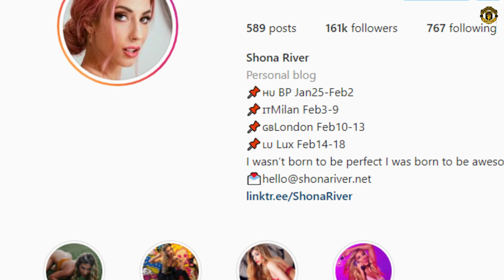EXCLUSIVE: Po*n star who romped with Man Utd trio says their names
EXCLUSIVE: Po*n star and OnlyFans model Shona River has opened up about her bombshell claims she romped with three Man Utd players - and says worried WAGs contacted her demanding names

A porn star who claimed she provided escort services for three Manchester United players says worried WAGs slid into her DMs after the explosive interview.

Shona River made the sensational allegations about the unnamed trio in a podcast last year – and it didn't take long for the footballers' flames to ask for names and to demand all the juicy details.

The 29-year-old has now given an exclusive interview to the Daily Star about the romps, which saw a wealthy Premier League player pay her less than her agreed fee.

She told us: “I was really shocked at the reaction to the podcast because I was not trying to embarrass the player.

"I was really surprised it went so viral and immediately felt a little guilty.

“I was getting messages on Instagram from girls saying, ‘Hey, my boyfriend is in Manchester United and I was wondering if he was with you…’

“I was like ‘Oh my god this is so weird’.”

Shona, who is from Hungary, had claimed to have been hired by three United stars in the past on the How To Be A Po*nstar podcast.

And she claimed one player took €200 (equivalent to around £160) off her fee without telling her.

She told the pod: "I asked him about it, and he said, ‘sorry, I ordered pizza for my friends, and I took it because I didn't have any other money."

And Shona has now shared her views on what elite footballers are like as clients.

She said: “They are all different. I have had writers and comedians and they were super nice.

“If I take footballers, because I’ve had more, I can just generally say they have a bigger ego I think.

“They all say how hot and popular they are and a writer doesn’t say that.

“They don’t understand that what I do is a service. There is no discount if you are hot.”

Shona claimed the Manchester United star who bought a pizza has not been in touch since.

The escort first started porn five years ago when she was an engineering student.

But Shona - who also makes money on OnlyFans - now enjoys escorting, saying it is more liberating than po*n.

She explained: “When I am esco*ting those people really like me. I am like a Goddess to them.

“In po*n, on the shoot I feel like I’m not that special because they have this role, step brother having s*x with step sister for example, it just reinforces cliches. It’s the same thing over and over.

“But meeting a big fan they really treat me like a princess or Goddess. People think esco*ting is degrading but it’s actually the opposite.”

Shona has 161,000 Instagram followers and often posts glamorous pictures of her jet-setting lifestyle.